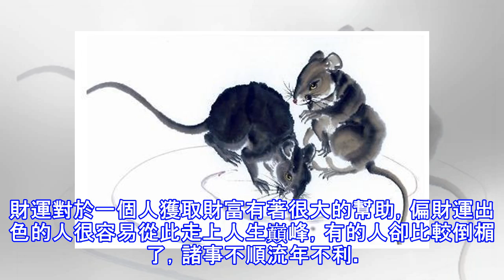算命的說：這三大生肖財運順通，4月份開始，財路一順再順！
財運對於一個人獲取財富有著很大的幫助，偏財運出色的人很容易從此走上人生巔峰，有的人卻比較倒楣了，諸事不順流年不利。不過算命的說：這三大生肖霉運退散，從4月份開始，財路一順再順！希望是你！  生肖子鼠 生肖鼠屬於天貴星，所以它排在12生肖的第一位，也是最典型的一生財運旺最好的屬相。一般來講，十幾歲便可以展現出自己的一些風貌。而且極為善於積累財富，所以說正財偏財運勢都很不錯。運氣稍微一般的屬鼠人2018年的薪資會有大幅度的調整，他們的財運一下子變得非常的好。  生肖辰龍 屬龍的人自身的正財偏財運非常好，其次辰龍的貴人運也非常好，屬龍的人天生豁達而且善於交際，性格豪爽，這種人際關係自然能夠為生肖屬龍...
源: pixpo